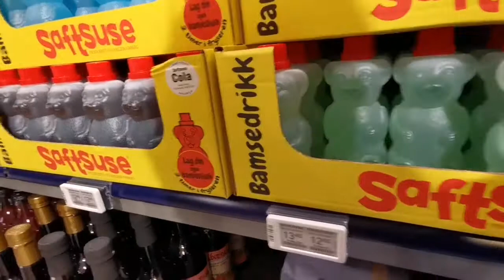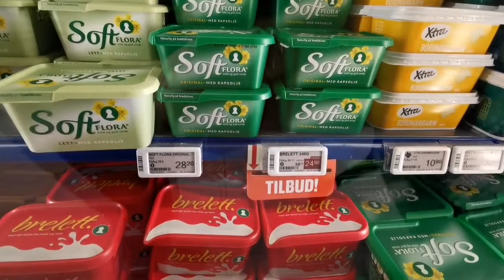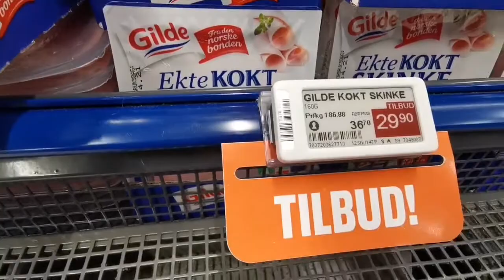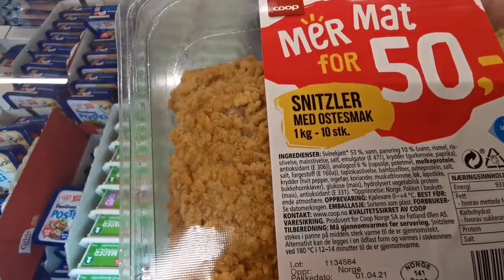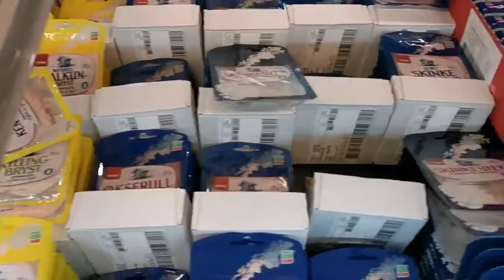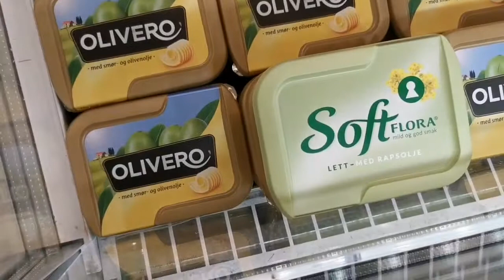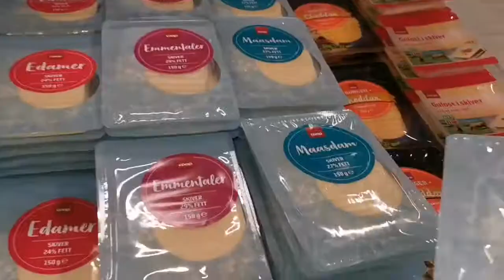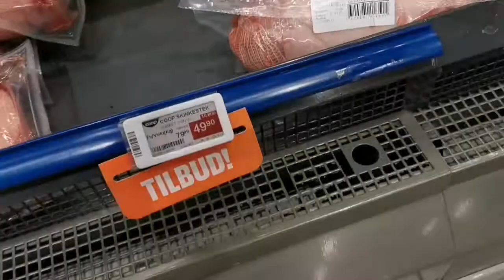Обзор товаров Смотрим цены СООР